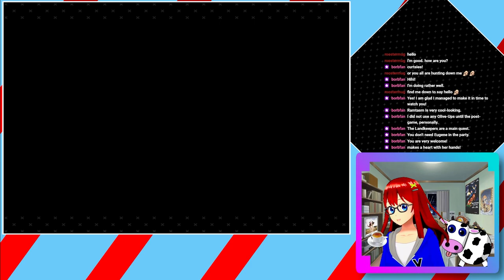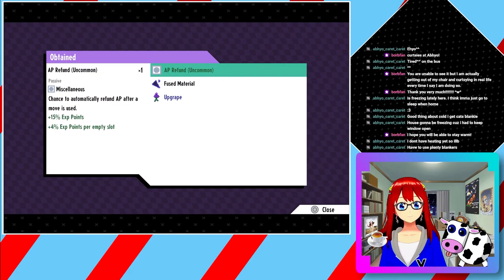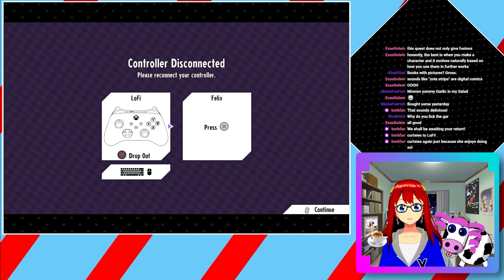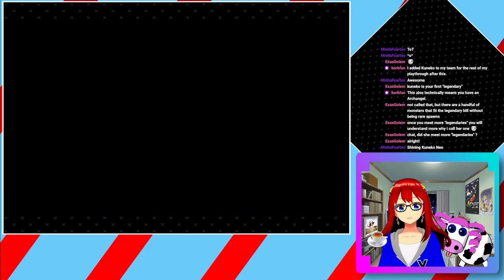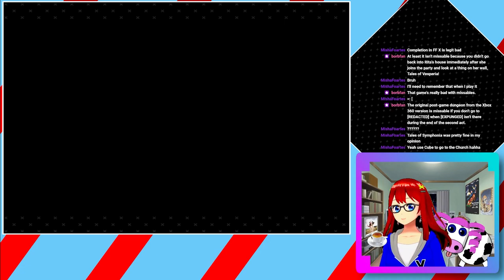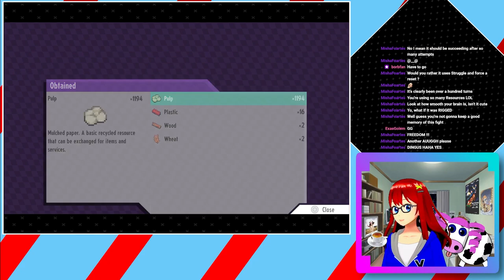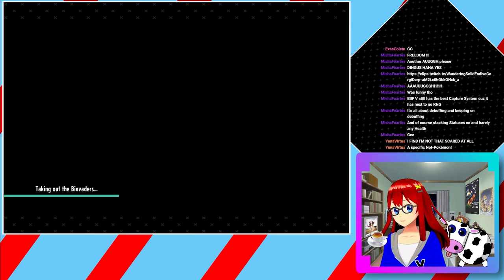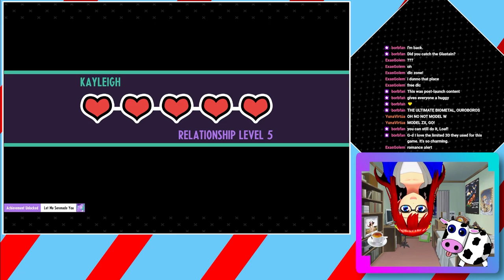I Know the Pieces Fit | Cassette Beasts || December 06, 2023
Let's watch them fall into place.